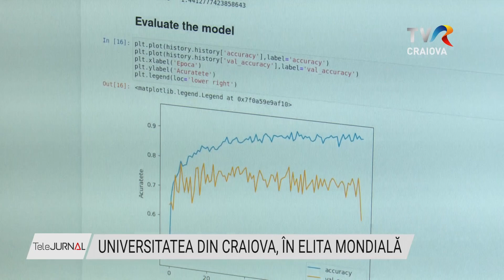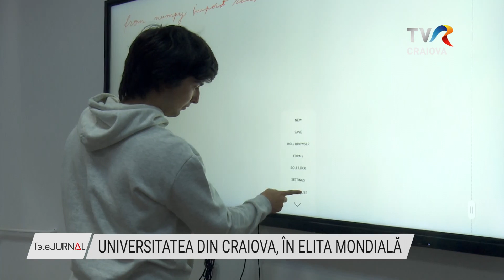UNIVERSITATEA DIN CRAIOVA, ÎN ELITA MONDIALĂ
Universitatea din Craiova este în elita mondială în domeniile Calculatoare și Informatică, Inginerie și Științe. Potrivit ultimului clasament publicat de Times Higher Education World University Ranking, cel mai sus clasat este domeniul Computer Science, pe locul 801+.

Andrei Gabriel Nascu este pasionat de informatică aşa că nu i-a fost greu să aleagă o specializare. Are licenţă şi master în informatică, iar din această toamnă s-a înscris la doctorat la ingineria sistemelor, automatică. Vrea să afle toate secretele în folosirea tehnicilor de inteligenţă artificială în procesarea şi interpretarea imaginilor.

Faptul că este afiliat la o Universitate de top îl ajută mult în ceea ce are de făcut.

Domeniul calculatoare este cel mai sus clasat în acest top mondial.

Pe domenii de studiu, Universitatea din Craiova mai ocupă locul 1001+ în domeniile Inginerie și Științe. Pentru fiecare sistem internațional de ranking al performanțelor academice, sunt evaluate anual aproximativ 30.000 de universități din întreaga lume.